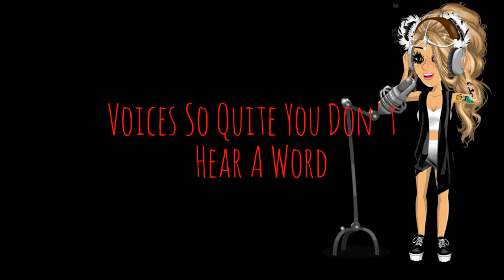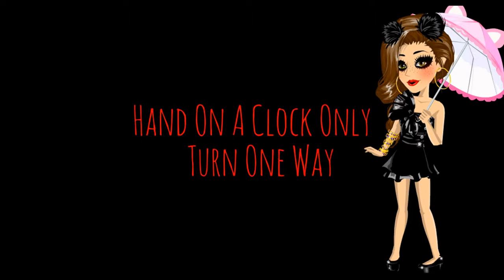MSP - Little Me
Hellooo!

I Hope You Enjoyed My First Music Video.
I Have Made More Before But They Got Deleted For Reasons._.

Song: Little Me, Little Mix

Msp accounts:

AUS: Bear Cuddles
          Bear Cuddles backup
UK:   Bear Cuddles

BearCuddlesMSP©